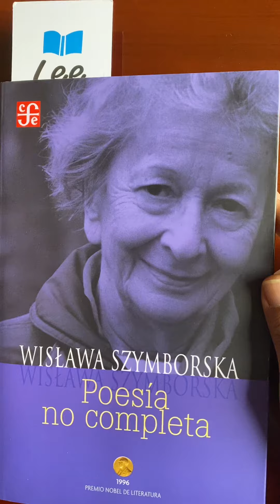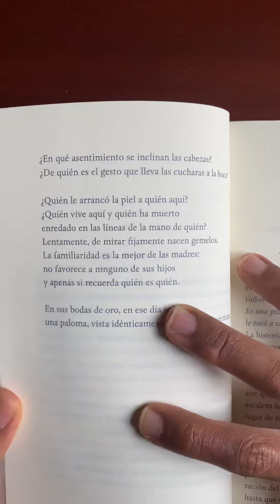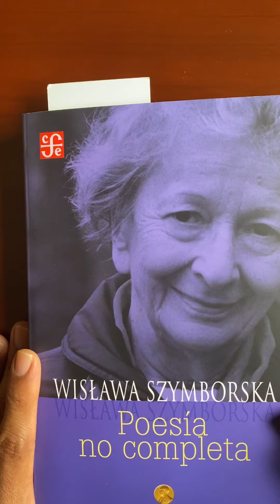Wislawa Szymborska: Bodas de oro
De Wislawa Szymborska en Sal (1962).